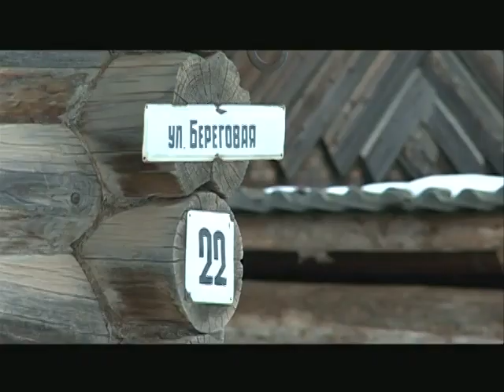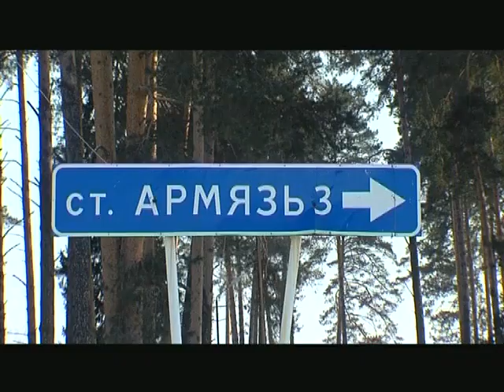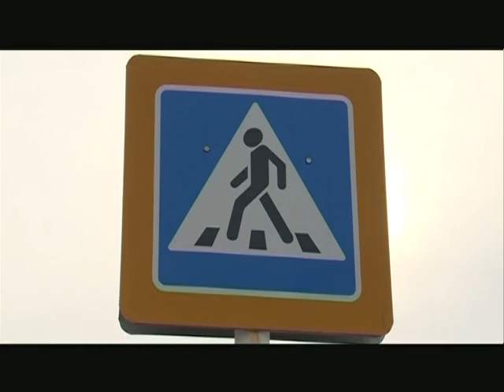Утренний выпуск Новости 22 февраля 2013 г. ВИДЕО.mp4